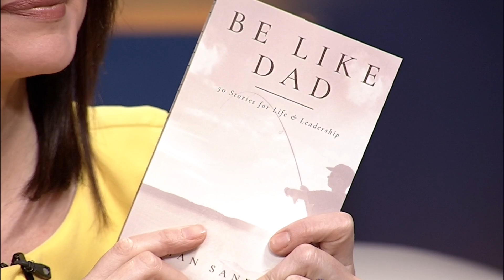Turning Pages with Brian Sanders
Brian Sanders new book “Be Like Dad” offers powerful stories that will help you be a better person